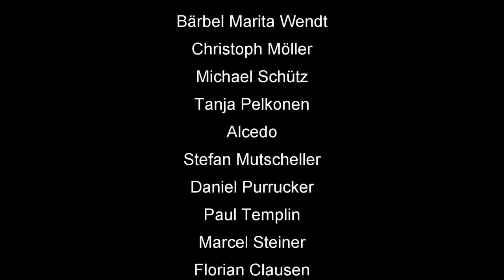Skat Rätsel Forum #56: Die Qual der Wahl